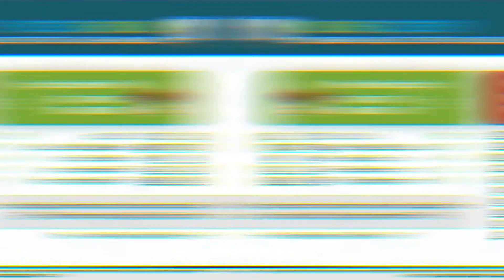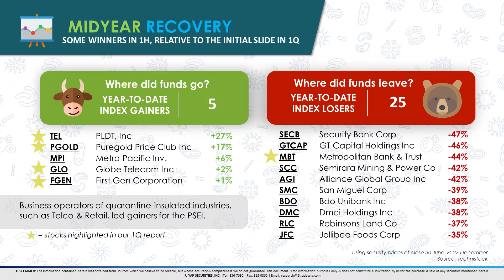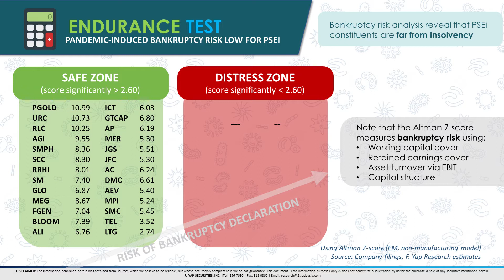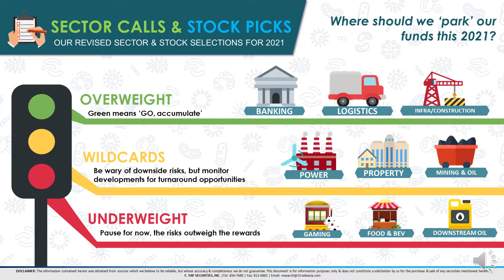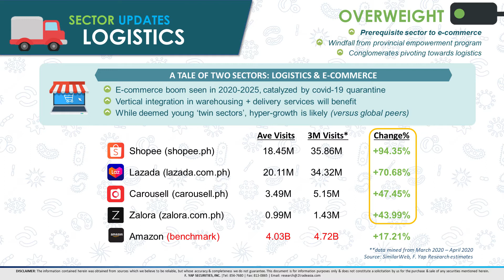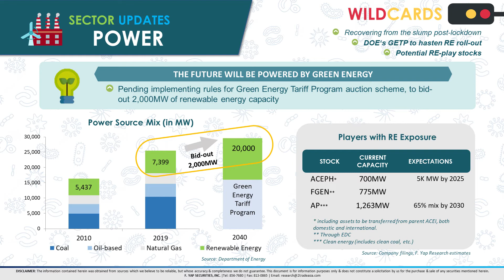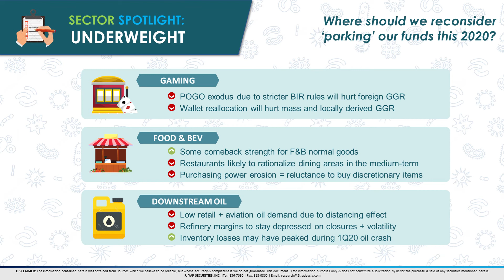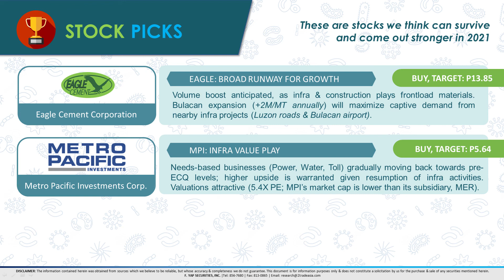2020 Midyear Market Outlook | F. Yap Securities, Inc. Research Analysis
2TradeAsia is the online arm of F. Yap Securities, Inc.